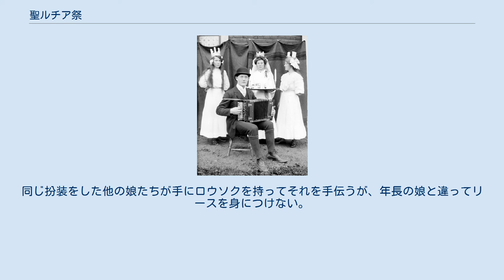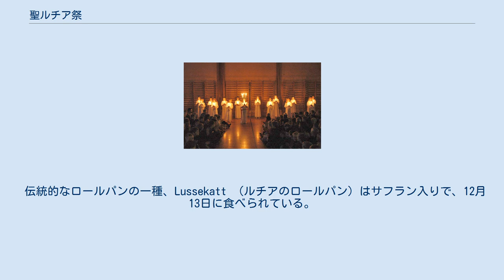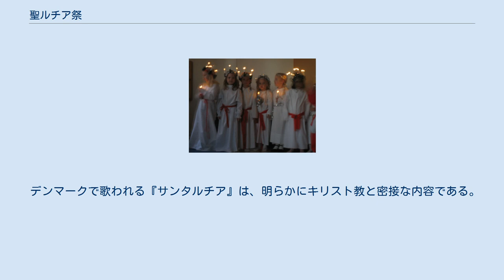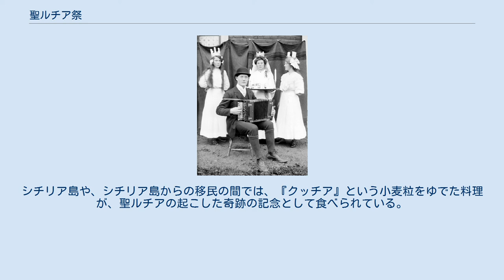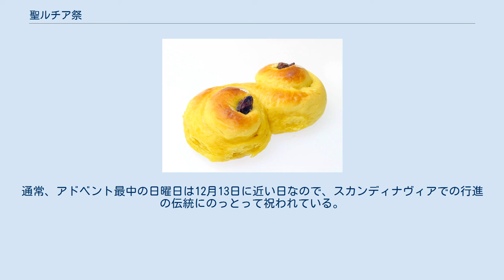聖ルチア祭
プロテスタントの祭日・記念日
聖ルチア祭の扮装をした少女たち。
20世紀初頭のスウェーデンの写真 聖ルチア聖人祭 （Sancta Lucia、または聖ルチアの日）は、キリスト教の聖人聖ルチアの聖名祝日を祝う行事で、12月13日に行われる。
クリスマスシーズンのアドベント（待誕節）が始まるころに行われる。
西方教会では伝統的に重要な聖名祝日で、スカンディナヴィア諸国と南欧が主として伝統的行事としている。
スウェーデン、デンマーク、ノルウェー、フィンランド、イタリア、ボスニア・ヘルツェゴビナ、アイスランド、クロアチアで行われる。
16世紀にグレゴリオ暦が改訂されるまで、聖ルチア祭は北半球の冬至の日であり、スカンディナヴィア諸国では、12月13日に一家の子供の中で年長の少女が祝祭に参加する。
少女は聖ルチアに扮してロウソクの冠を被り、ロウソクを手に持ち、同じ扮装をした少女たちと一緒に行進する。
ロウソクは、生命を奪うことを拒む、火の象徴である。
少女たちはナポリ民謡『サンタルチア』のメロディーを歌いながら部屋へ入ってくる。
エンリコ・カルーソーが録音したことで広く知られるこの歌はナポリの美しい港の情景を歌ったものだが、スカンディナヴィア諸国の詩ではルチアが闇の中から光と共に現れたという内容になっていて各地域の言語で歌われている。
行進の際にはクリスマス・キャロルや、そのほかのルチア祭の歌を歌う。
 スカンディナヴィア諸国がかつてカトリックを信仰していた頃、ルチア祭の夜は他のキリスト教の聖人たちと同様に祝われていた。
しかし、その伝統は1530年代の宗教改革で途絶えた。
ユリウス暦によると、ルチア祭の夜は一年で最も夜が長い。
雪が降る前の11月と12月の夜は非常に暗く長いことから、闇から光が現れたという考えが特に北国で伝統的に支持されてきた理由だ。
 ルチアの歌を歌う子供たち。
スウェーデン スウェーデンでのルチア祭は、再生の意味を帯びる。
ドイツで女児をもつプロテスタントの一家が子供に『子供のキリスト』の扮装をさせクリスマス・プレゼントを手渡した、という行事が持ち込まれたためである。
クリスマス・イヴに、子供の頭にロウソクのリースを飾り、飴やケーキを手渡すのである。
また他に、古いスウェーデンの伝統行事である『星の子供たち』（アドベントとクリスマスの間行われる別の行事で、白い服を着て天使の扮装をし、クリスマス・キャロルを歌う）がルチア祭に取り込まれたのだという節もある。
どちらのケースでも、白いドレスを着た女性が頭にロウソクを飾り、ルチアの日の朝に現れるという現在の内容と似ており、1700年代後半のヴェーネルン湖周辺の地方からゆっくりと国中に広がり、1800年代には全国で見られるようになった。
 家庭でのルチア祭の行列を、カール・ラーションが描いている。
一家の年長の娘がロウソクのリースを被り、白いドレスを着てルチアの歌を歌いながら、コーヒーと「ルチアの小型ロールパン」を両親へ運ぶ。
同じ扮装をした他の娘たちが手にロウソクを持ってそれを手伝うが、年長の娘と違ってリースを身につけない。
 現在の公的な行進は、1927年のストックホルムで始まった。
地元新聞が、その年の『ルチア』役を新聞で公募したのである。
これを発端として、地方紙を通じて国中にこのやり方が広まった。
現在、多くの都市で毎年ルチアを選出する。
学校でルチア役を選び、助手の娘たちを生徒の中から選んだりする。
スウェーデンを代表するルチアは、国営放送の番組で地方大会優勝者の中から選ばれた。
 地方選出のルチアは、地元ショッピング・モールや老人世帯、教会を訪問し、歌を歌いながらジンジャークッキーを手渡す。
最近、ブロンドの白人でなければルチアになれないのかという議論が巻き起こった。
しかし、ルチアの選出は人種の違いを問題とはしておらず、2000年に初めて非白人の少女がスウェーデン代表のルチアとなった。
 今や、行列の中には少年もいる。
白い服を着るのは同じだが、黄金の星を飾った円錐形の帽子（stjärngossar、星の少年という意味）を被る者もいる。
ランタンを持ったトムテの扮装をする者もいる。
また、ジンジャーブレッドマンのなりで参加する者もいる。
彼らは特に、キリスト教最初の殉教者ステファノの歌を歌う。
 ルチア...